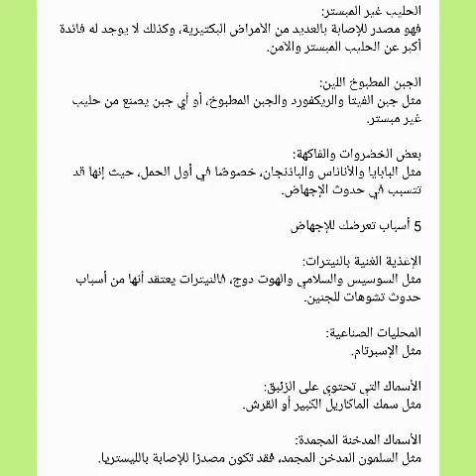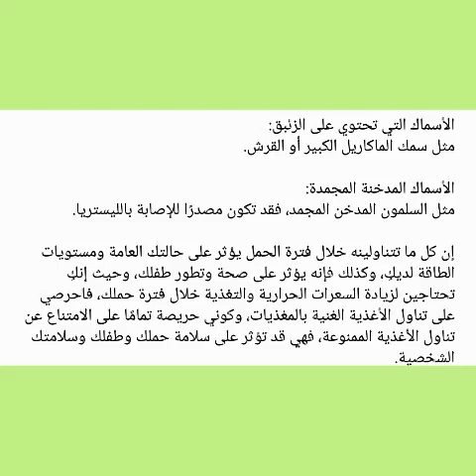الممنوع والمسموح في الأكل خلال الحمل